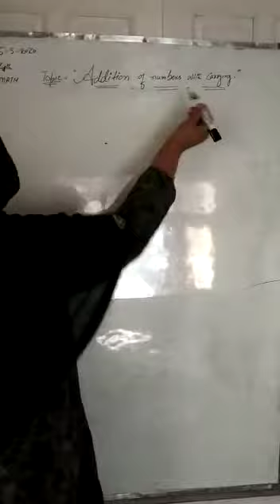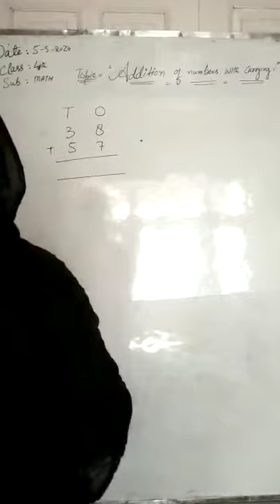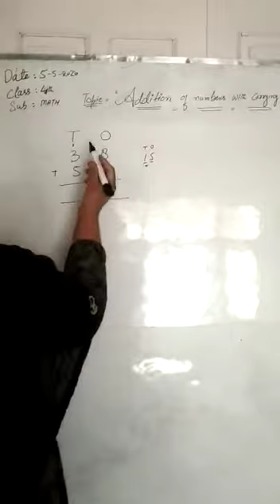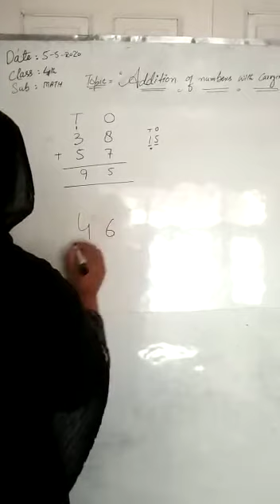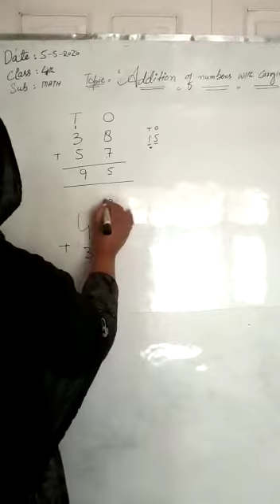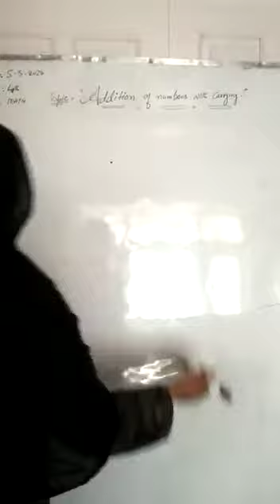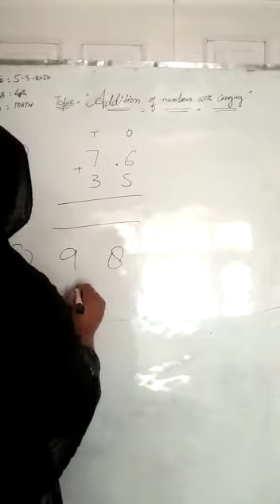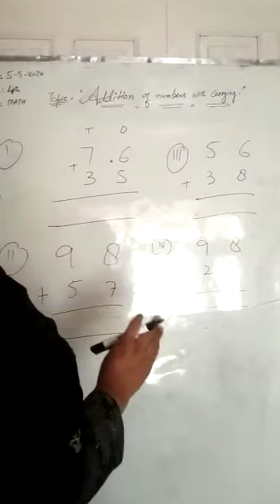Math 4th { Adittion in Numbers and Carrying }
Mir Nazia Jahangir Tr. BMS Chitterkote Zone Chamkote